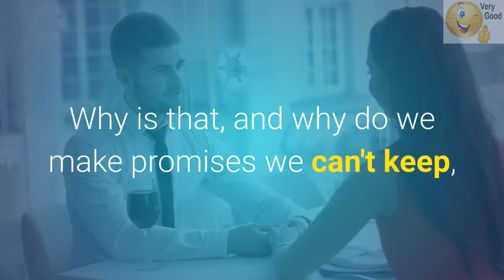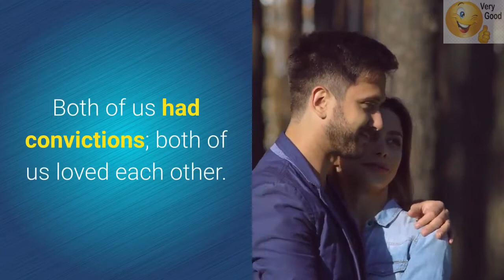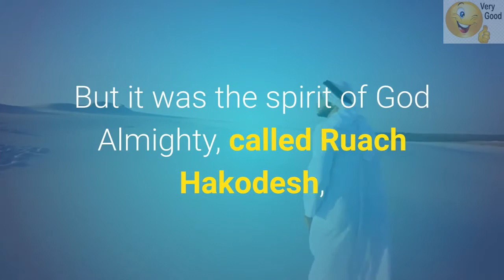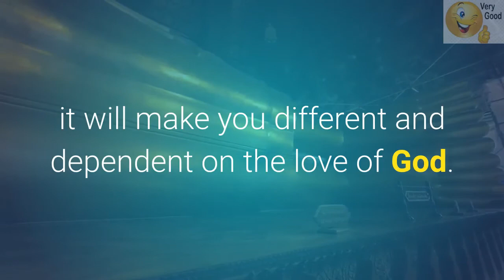Can a Christian marry a non-Christian? What is so special Christian? Deception Protocol Simplified!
Another question, Can a Christian marry a non-Christian? What does this mean? What is so special about a Christian? Some maybe don't care about this question, but someone posted it, and it showed up on my site - Somebody is interested in the answer. My answer is straightforward. If you are a good human and you have a good solid understanding of life, then you should be able to make a clear-cut decision in matters of the heart.